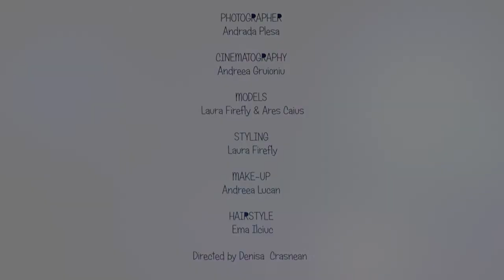Making of Fall Winter 2013 2014 Ad Campaign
Go behind the scenes of the fall/winter ad campaign